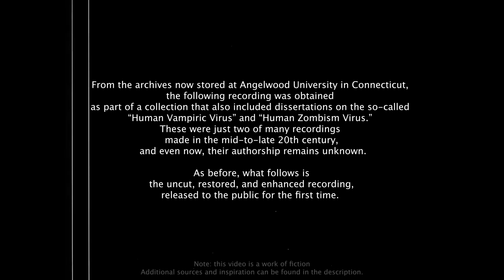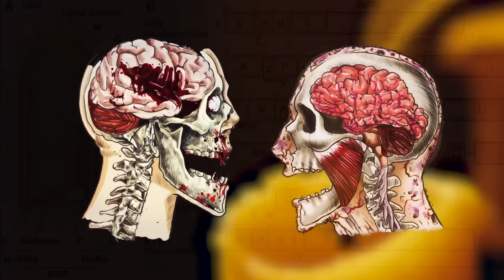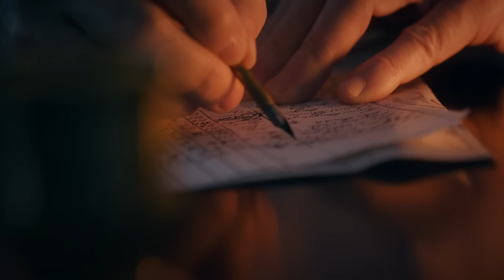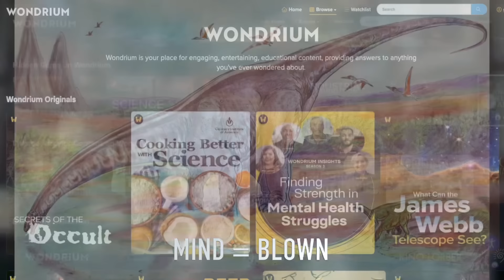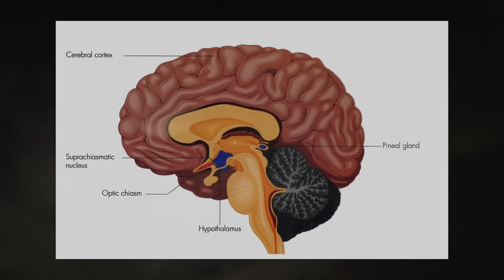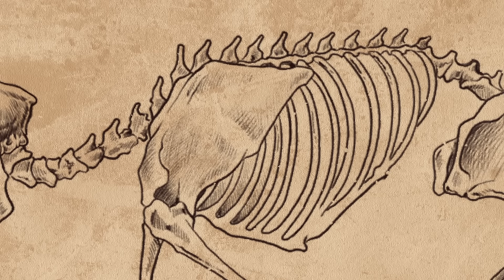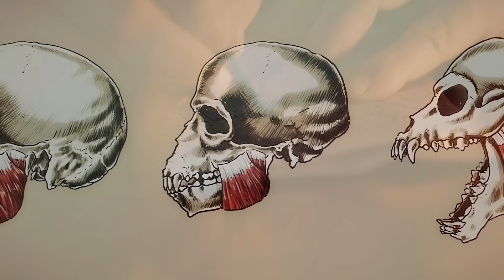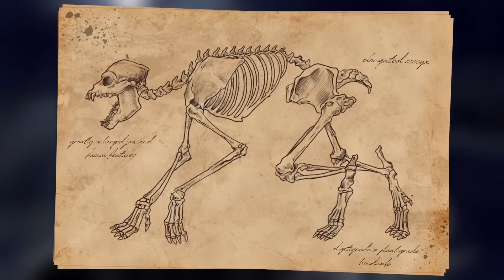Werewolf Biology Explained | The Science of Lycanthropy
Welcome back to another video in the now-ongoing series on "monster" biology. Today, we'll be exploring the complex and nearly unbelievably biology of the werewolf --also called lycans. Unlike the previous entries in this series, lycans undergo a transformation so drastic, it staggers the scientific imagination.

But as we will see, the big bad wolf is no fantasy. Enjoy!

Sources:

Beast of Bray Road: PyroHelfier.com